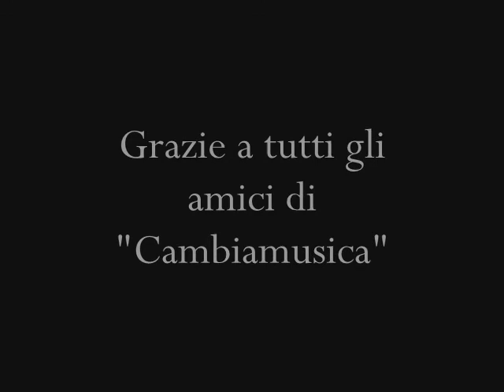Silvaitha Ascolta Live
"Ascolta"dal Concerto di Silvaitha al Teatro Storico di Osteria Nuova (Bagno a Ripoli) Firenze.
Chitarra Elettrica e Voce:Silvia Ida Eramo,Chitarra Elettrica:Raffaele Bani,Basso Elettrico:Luigi Fallai,Batteria:Stefano Chimenti.I suoni sono meravigliosamente orchestrati da Francesco Maffei e Tommaso Selvetti e le riprese video di Alberto Brogi.Grazie a Cambiamusica!